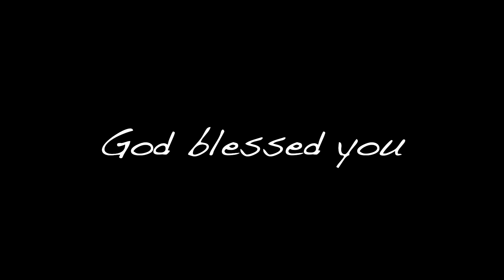How to live in the end time and who can preach work for God’s kingdom?Godwords# pastor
Thank you pastor Rev. Kyaw Ray for encouraging God’ s word.